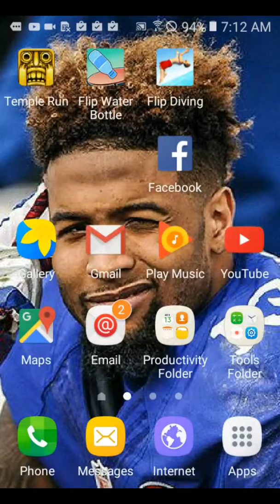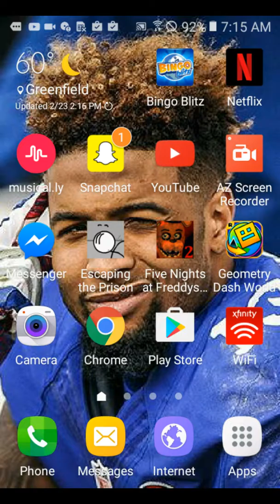Playing games ep2